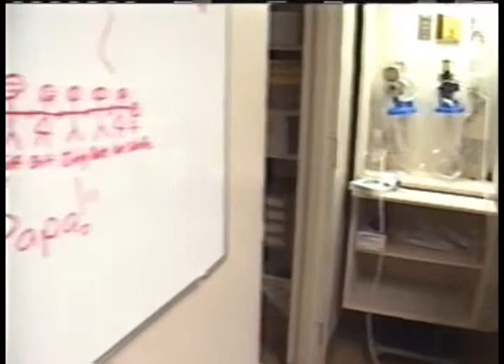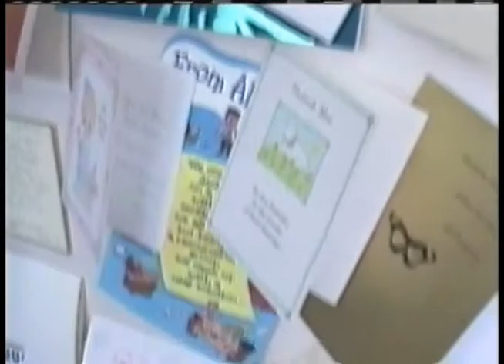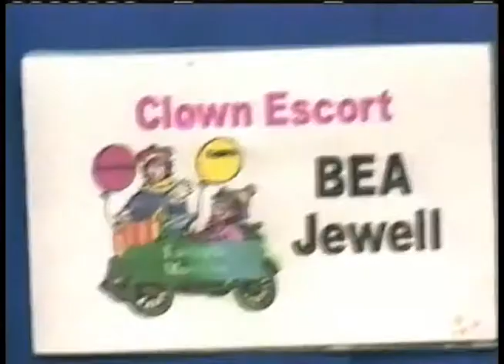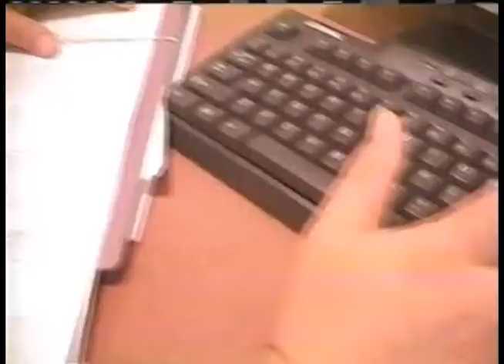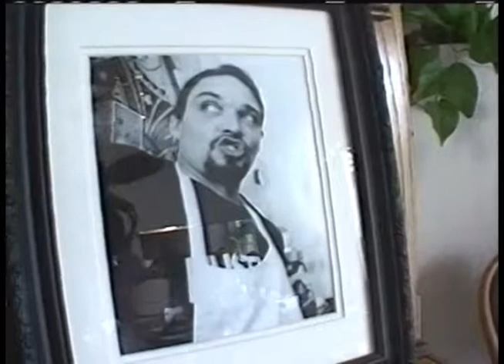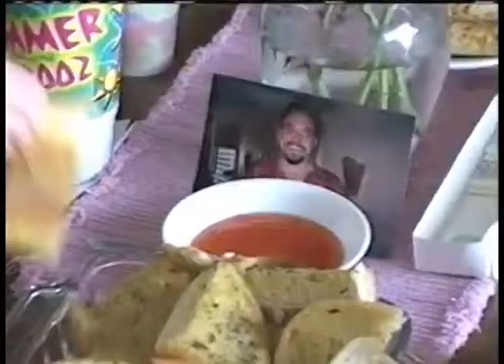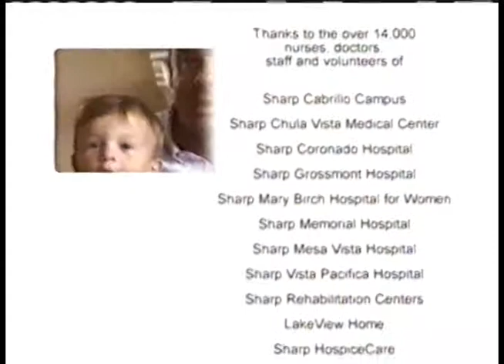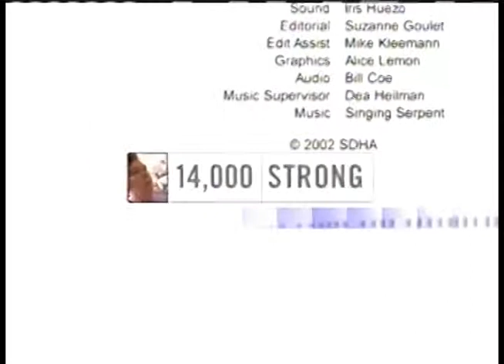Stories of the Sharp Experience 2